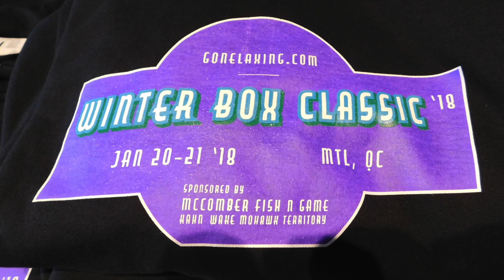Winter Box Lacrosse Bombers vs Injuns Jan 20 2018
West Bay Bombers vs Injuns Jan 20 2018 Le Rinque Montreal Where were you because the Winter Box Classic just happened